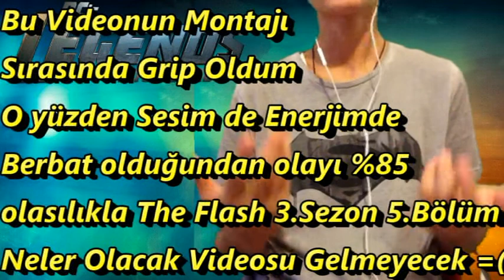Legends of Tomorrow | 2.Sezon 3.Bölüm | İnceleme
Tekrardan bir Dizi İncelemesi İle beraberiz bu sefer size söz verdiğim Legends Of Tomorrow dizisinin son çıkan bölümü
 olan Shogun isimli 2.Sezon 3.bölümünü inceledim umarım beğenirsiniz

Bu arada hasta olduğumdan dolayı Yeni Flash bölümünün neler olacak videosu gelmeyecek umarım eğer yarına hastalığım düzelirse videoyu kurgularım yarına toparlayamazsam da şimdiden anlayışınız için şimdiden teşekkürler